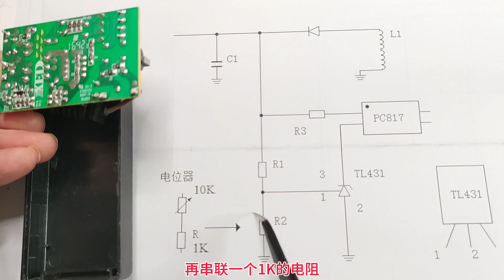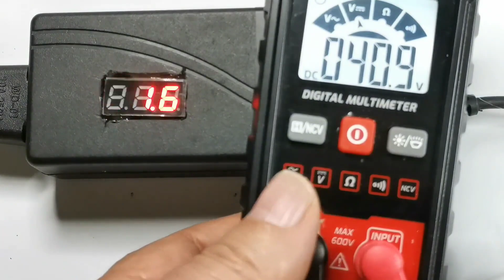闲置的12V电源，可派大用场，简单几步改成5至40V可调